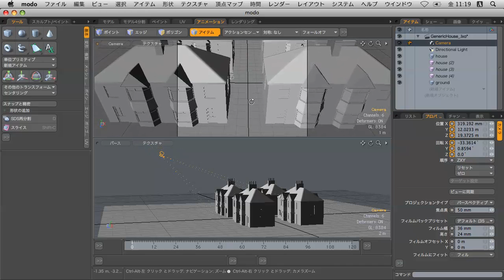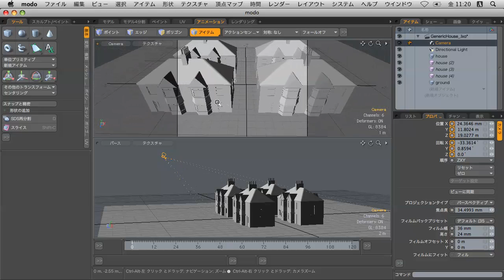[modo]カメラナビゲーション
[modo 302]modo 302より、新しいカメラナビゲーションのコントロールが追加されています。